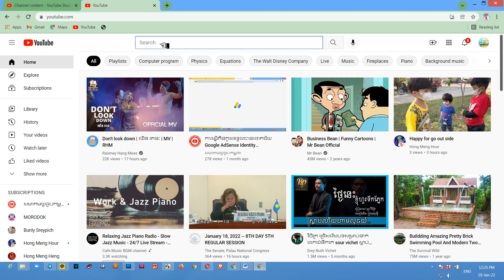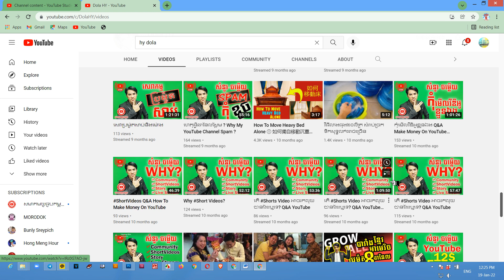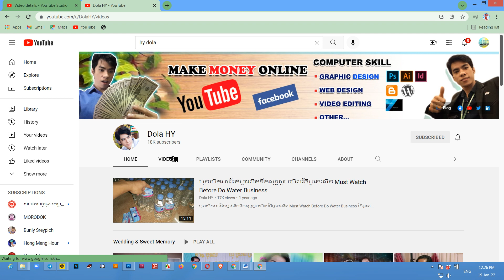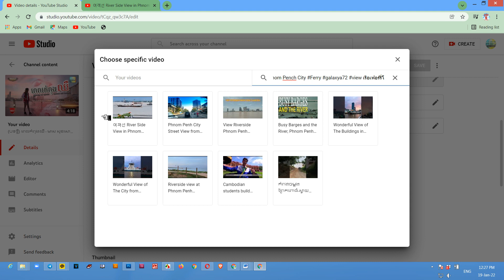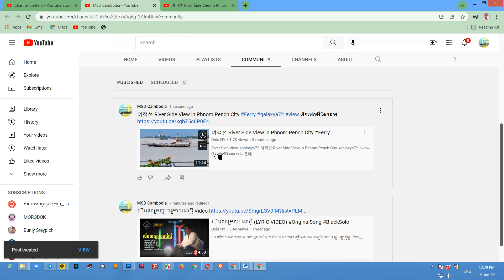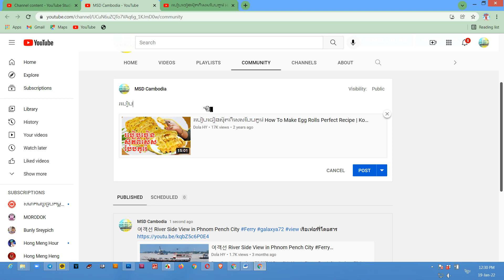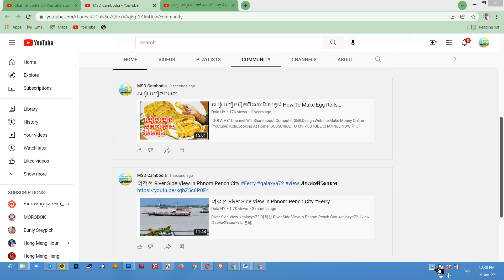ប្រើឆានែលត្រាហ្វិចអោយចំគោលដៅ How to add Video End Screen and Share Video in YouTube Community 2022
និងជួយពន្យល់ណែនាំអំពីគោលការណ៍និងវិធីសាស្រ្តដើម្បីជោគជ័យជាមួយយូធូប. ។
សូមអរគុណ